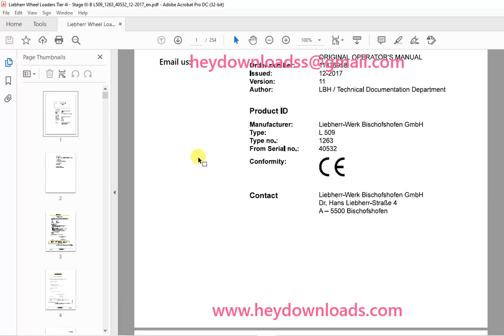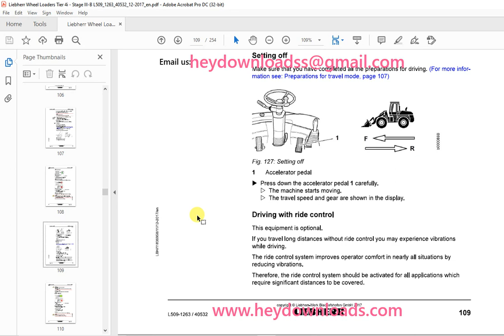Liebherr L 509 1263 Wheel Loader Operator's Manual 40532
Liebherr L 509 1263 Wheel Loader Operator's Manual 40532 - PDF DOWNLOAD

Language : English
Pages : 254
Downloadable : Yes
File Type : PDF
Size: 57.2 MB